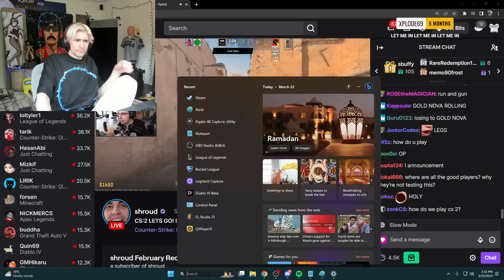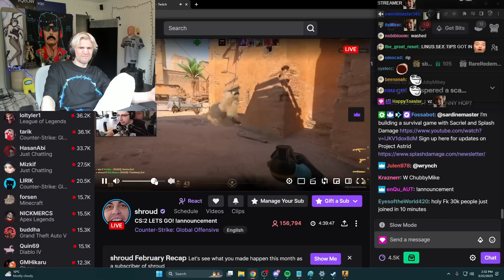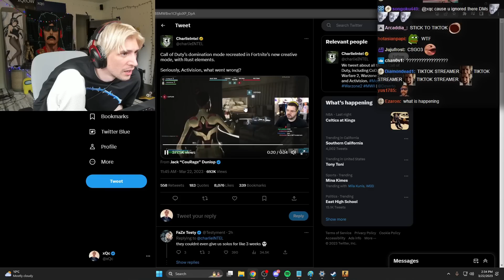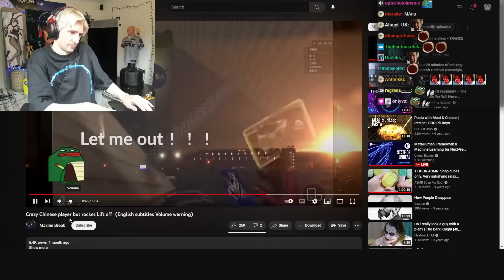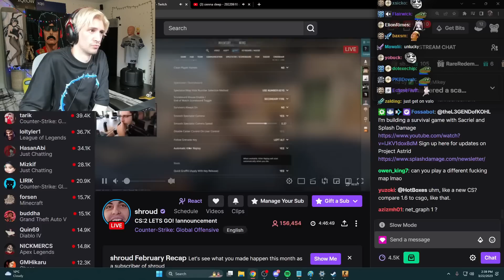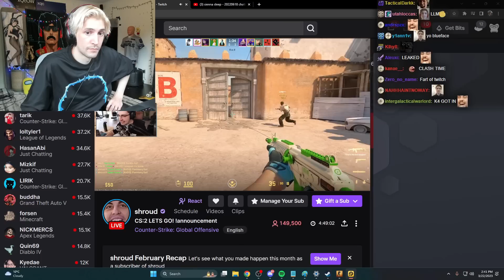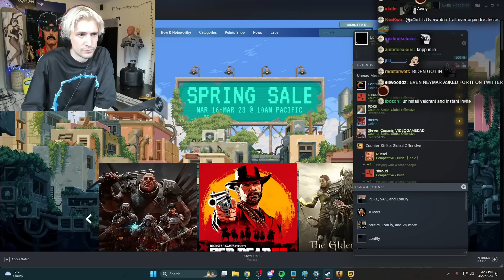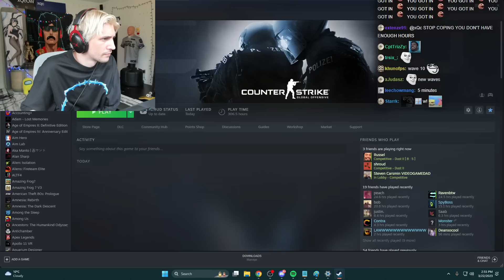xQc Watches Shroud Play Counter Strike 2 For The First Time